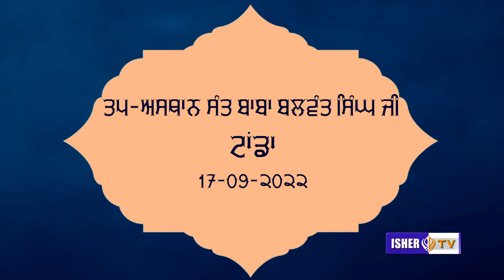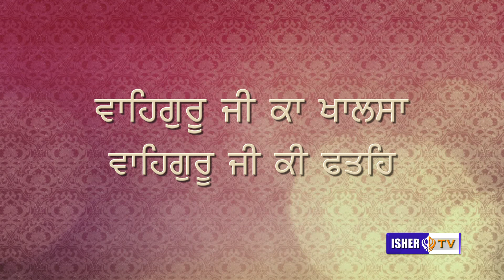ਬਾਝੁ ਗੁਰੂ ਡੁਬਾ ਜਗੁ ਸਾਰਾ | Full Diwan | Sant Baba Gurdial Singh Ji Tande Wale | IsherTV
Artist: Sant Baba Gurdial Singh Ji Tande Wale
Music: Sant Baba Gurdial Singh Ji Tande Wale
Label: IsherTv
Album: Ikotari Samagam 17 Sep 2022